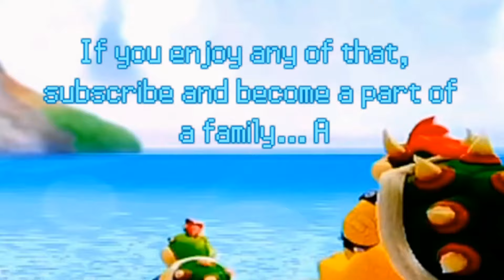Castle Crashers: Part 2 "Color Scheming is EVERYTHING."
Ladies and Gentleman welcome to the playthrough of Castle Crashers by The Behemoth! Also, click the link below to enter the contest on my channel to win a FREE SHIRT! There are only three winners so the best of luck!